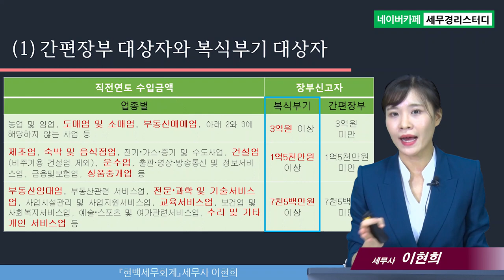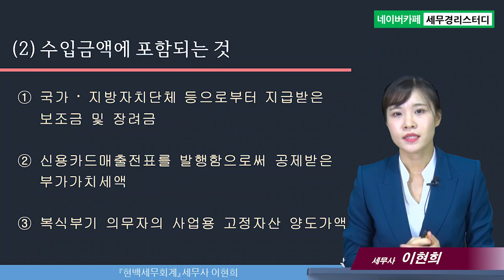종합소득세 신고의 모든 것, 간편장부 대상자와 복식부기 대상자 - 이현희세무사의 5분특강 #2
종합소득세 신고의 모든 것, 간편장부 대상자와 복식부기 대상자
1) 간편장부 대상자와 복식부기 대상자
2) 수입금액에 포함되는 것